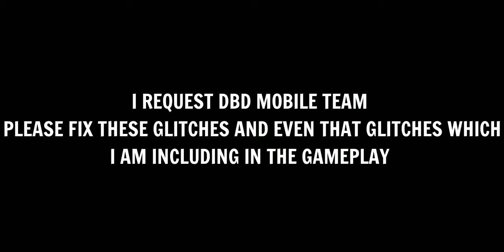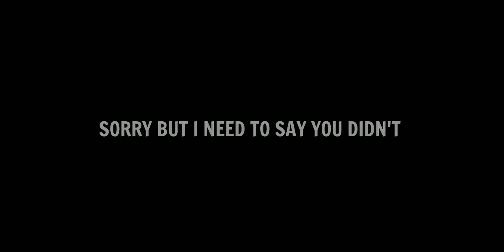Dead by Buglight MOBILE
Hey for the one who is reading this channel's DESCRIPTION I create some great CONTENT which can entatain you I know some times i don't play good games why because i want to be a gamer to play every single game so don't feel bad for this because every week i play many games that can entertain you ________________________________________ FOR BUSINESS INQUIRIES ________________________________________ Video Editor Kinemaster ________________________________________ Thumbnail maker Photo Shop Express/pixel lab ________________________________________ Just a small YouTuber so please like share and SUBSCRIBE to my channel if you're new and as always MEET you in the next one until then take care and bye to you ________________________________________